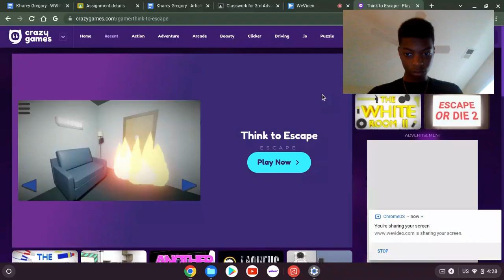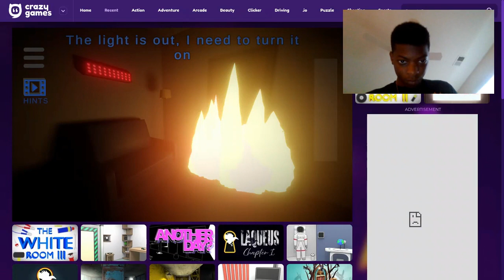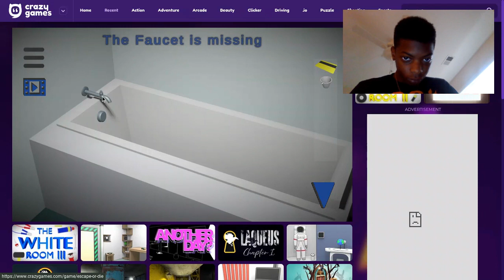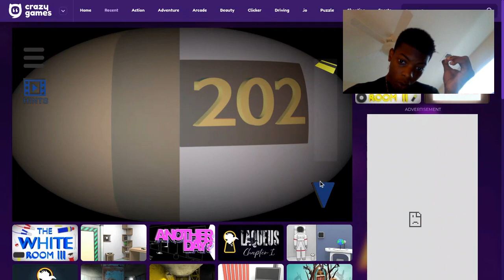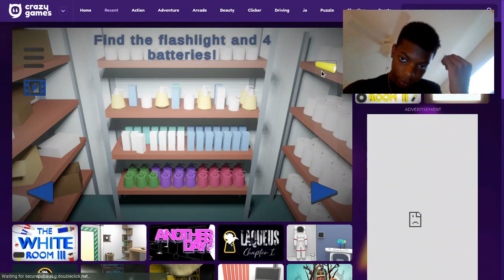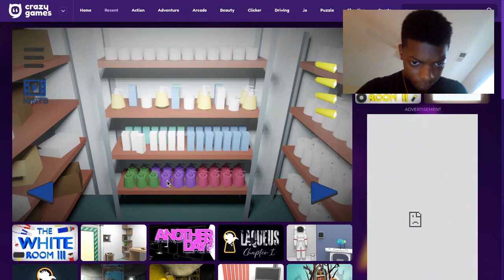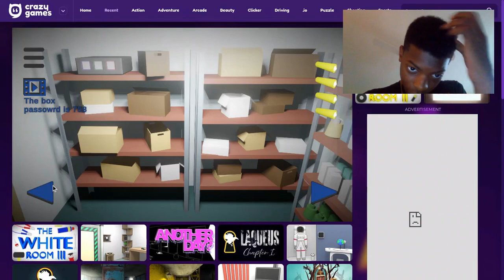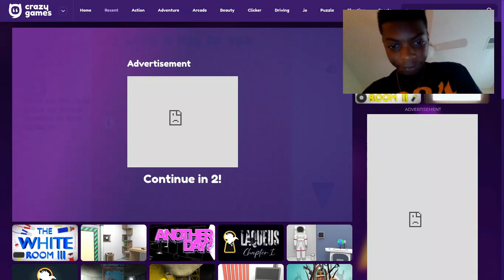Playing think to escape